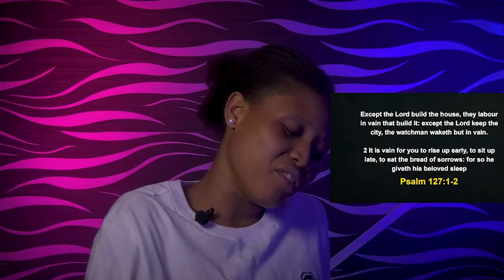FRIDAY MIDNIGHT BLESSINGS, 12TH AUGUST 2022 - APOSTLE JOSHUA SELMAN | Good Word Before You Sleep